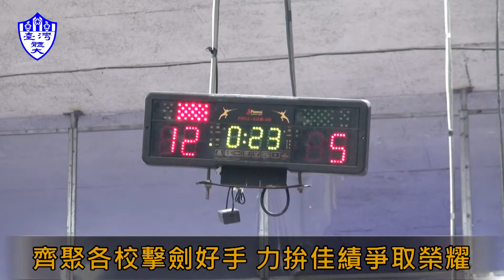全大運預告-擊劍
🤺帥氣身手、俐落攻防🤺
臺體擊劍隊在去年全大運的女鈍項目中飲恨落敗
經過一年的調整
希望擊劍隊今年在全大運賽場上有所發揮 奪回金牌🏅️🏅️🏅️
一起為選手加油🔥🔥🔥